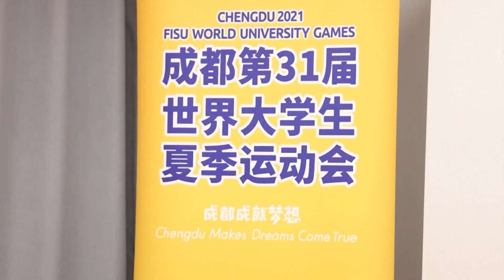JTF MONDE DU 19 07 2023 HORTENCE